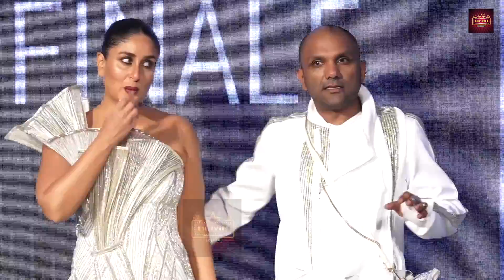Kareena Khan Kapoor Leaves Everyone पानि पानि by Her Ramp Walk On WATER As a Show Stopper of LFW 21